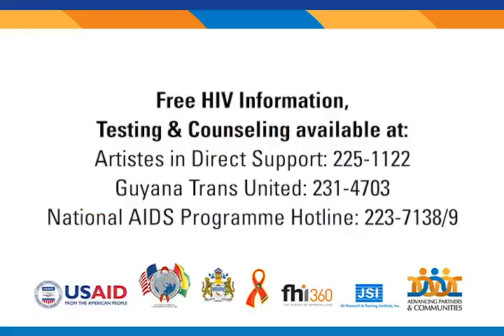PSA | Staying on HIV treatment can lead to a normal and healthy life.